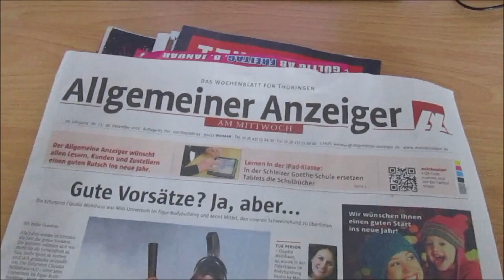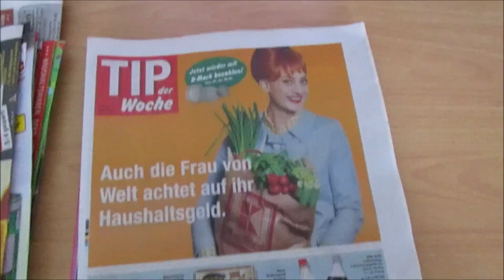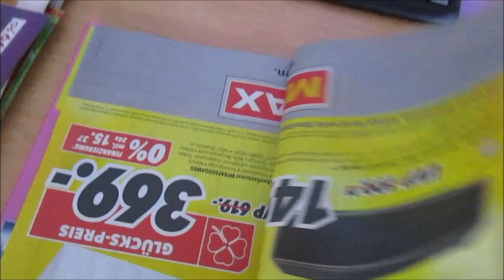Газеты с рекламой. Почтовые ящики полные рекламы. Жизнь в Германии.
Видео о жизни в Германии.